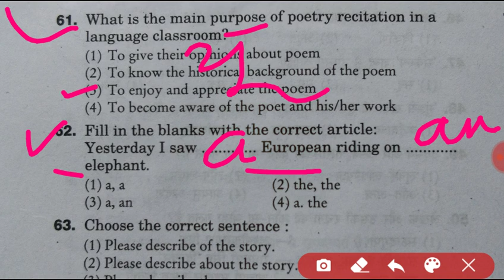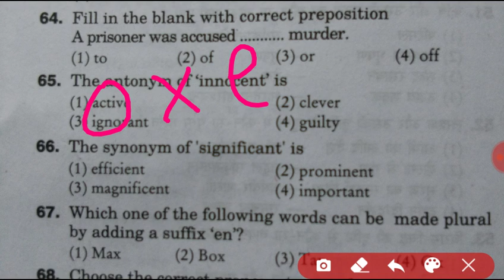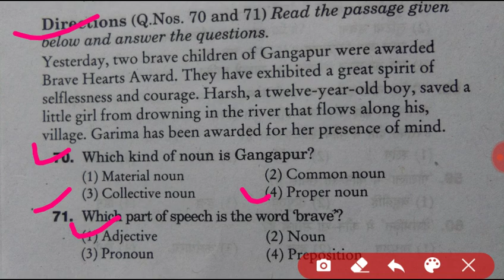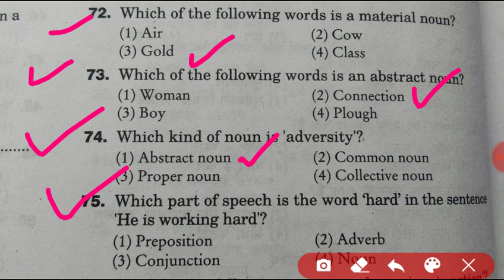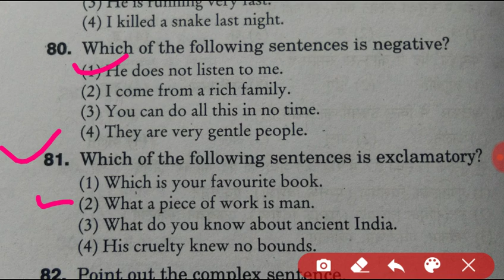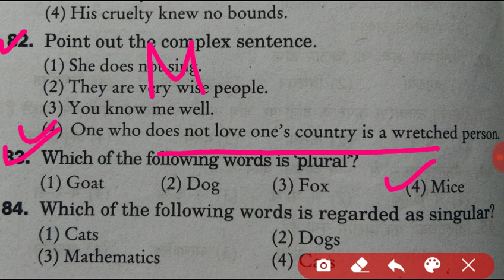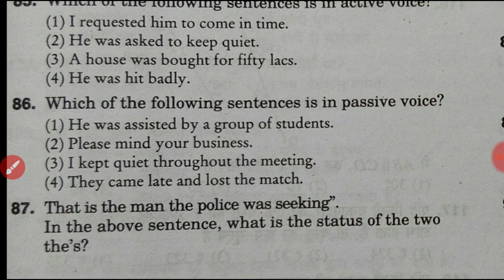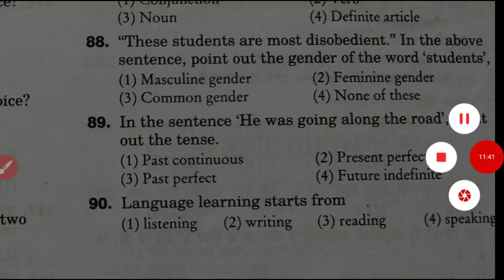Uptet 2018 का सम्पूर्ण हल प्रश्नपत्र part 3।। ENGLISH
Uptet की सम्पूर्ण तैयारी अपने इस चैनल पर।